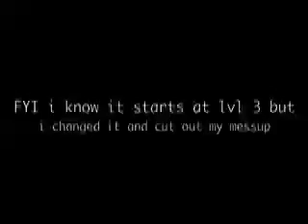Super Smash Bros. Brawl- Toon Link vs. Ganondorf (lvl 9)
this is not for awsumness this is to do requests and i only care if it gets done :D

requested by cccgamefreak. lol sorry i talk a lot ^^

like i said before, i accidently started with Ganny at lvl 3 and restarted, and to save time, i cut out the character selection screen and just got on with it, so YEAH HES LVL 9!!